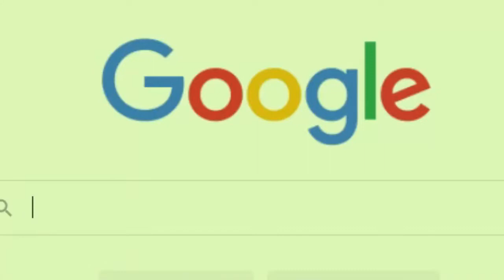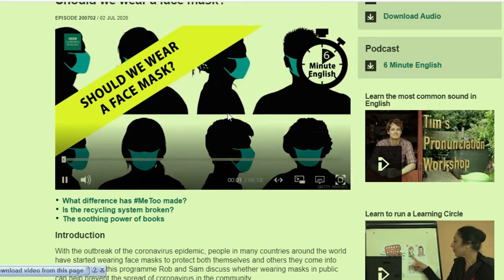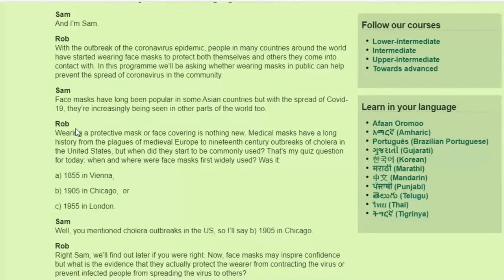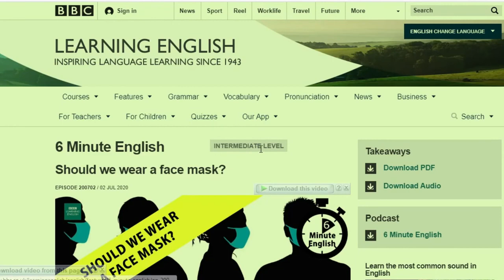تعلم الانجليزية في ست دقائق مع بي بي سي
تعلم الانجليزية في ست دقائق (BBC)
تعلم الانجليزية مع البي بي سي وبرنامج ست دقائق من اللغة الانجليزية
برنامج رائع يمنحك وجبة متكاملة في اللغة الانجليزية
6 Minute English with BBC Learn English